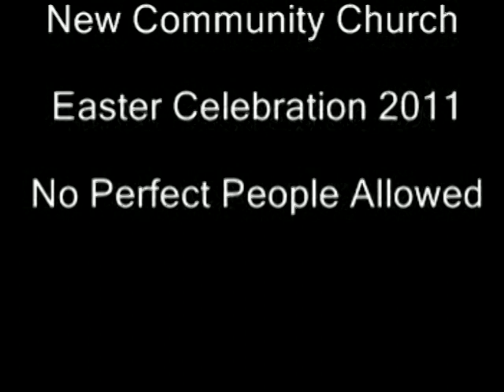EASTER 2011 DEMO v3